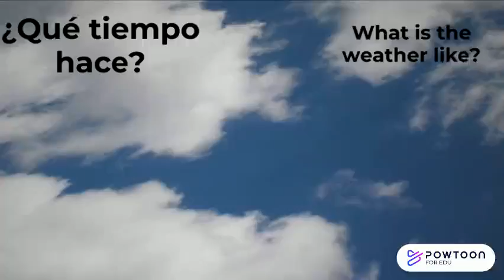Vocabulario el tiempo (the weather vocabulary)